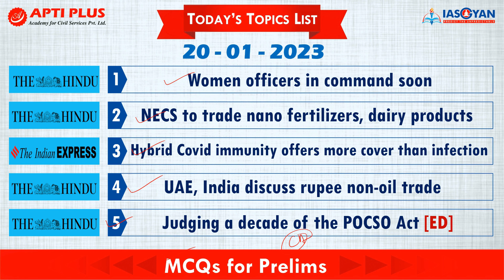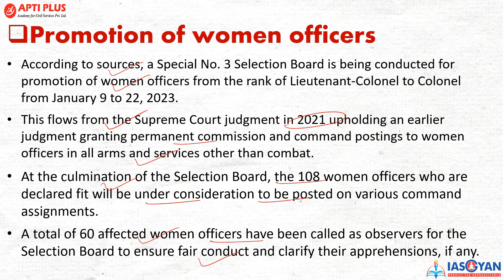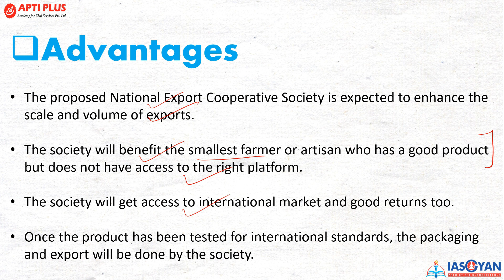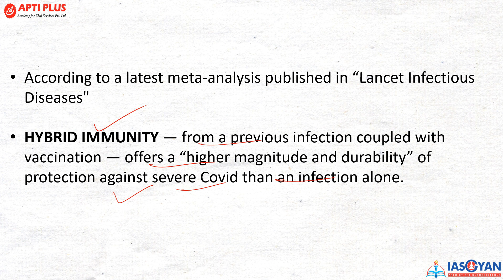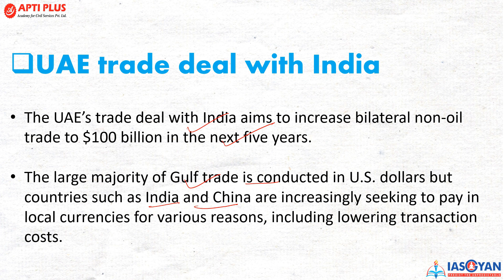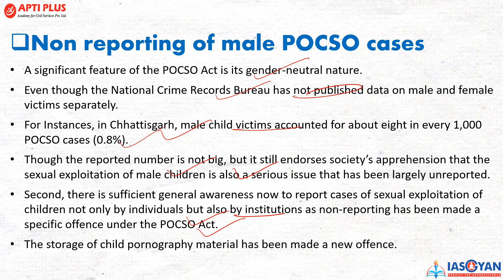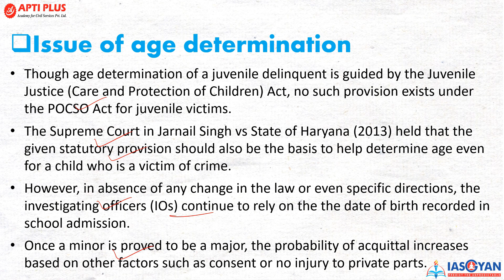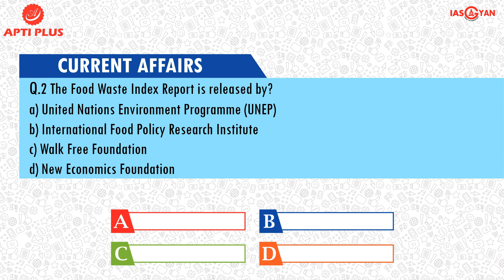DAILY NEWS ANALYSIS II 20 JANUARY 2023 II { Women officers in command soon }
NEWS TOPICS

. Women officers in command soon

. NECS to trade nano fertilizers, dairy products

. Hybrid Covid immunity offers more cover than infection

. UAE, India discuss rupee non-oil trade

. Judging a decade of the POCSO Act

The Indian Army is conducting women officers Special Selection Board for promotion from the rank of Lieutenant Colonel to Colonel, to bring them at par with their male counterparts, informed Indian Army officials.

A total of 244 of them are being considered by the Army for promotion from the rank of Lieutenant-Colonel to Colonel against 108 vacancies and the first set of such postings is expected by January-end.

The Army has begun the process for selection of women officers for command postings in the rank of Colonel, which has so far been the domain of male officers.